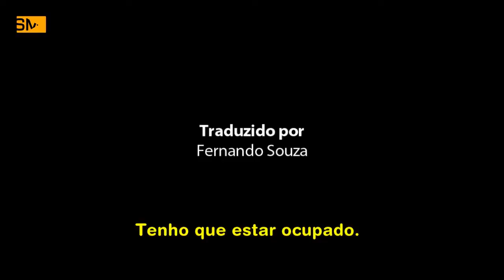Musculation khemisset Maroc 2014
Sonny est un bodybuilder de 70 ans qui a commencé à s'entraîner à 44 ..